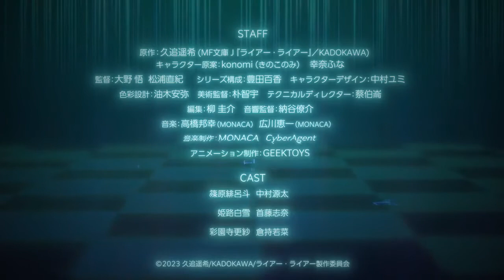Лжец Лжец - Трейлер. Liar Liar - Trailer.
Премьера в 2023 году.